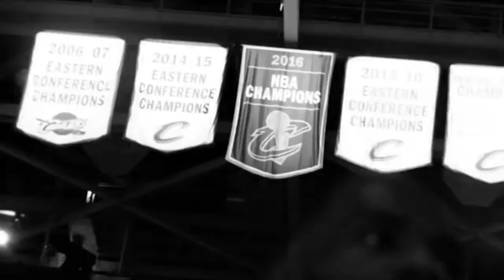Bronny James is a NBA Pro?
We must discuss Jaylen brown and how he he was talking about Bronny James. o you think he was in the right?

0:00 Intro
0:10 Jalen Brown vs Bronny
1:13 Not a Pro
5:00 Bronny